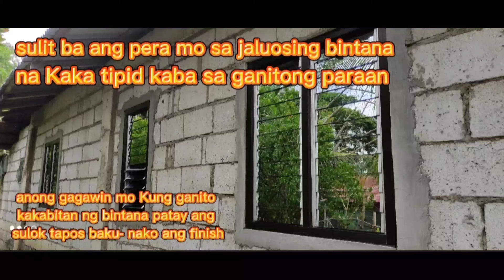VLOG 29.jalousy window new style reflective glass open back hamba